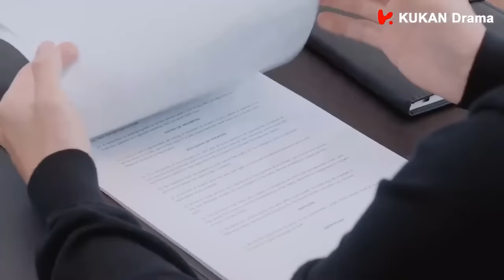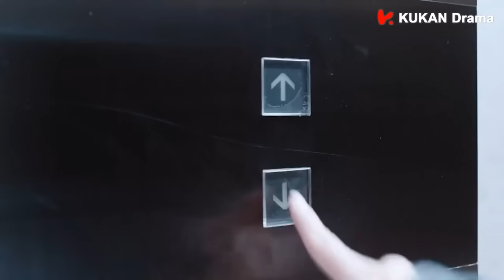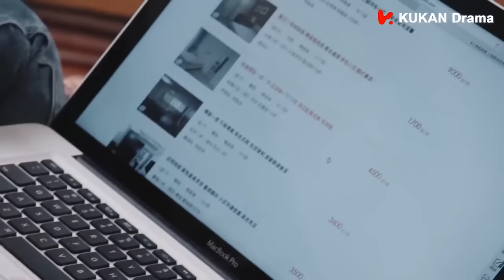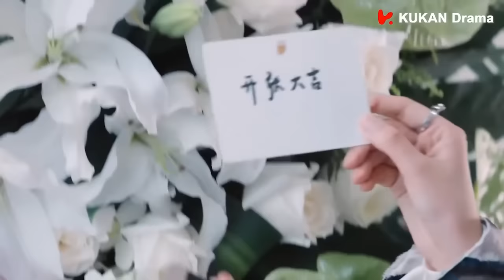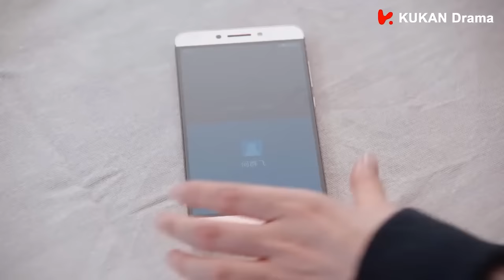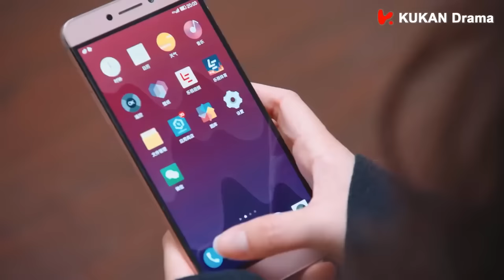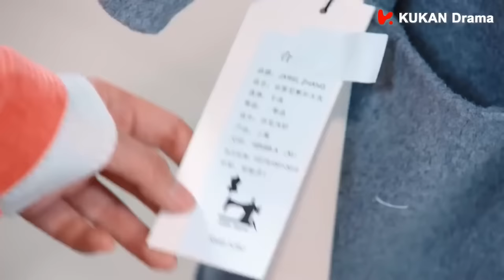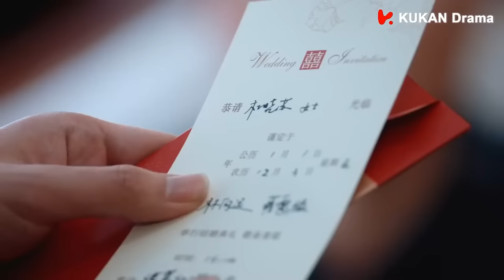【Full Movie】兩人逛街，女孩為男主省錢而講價，他得知后一臉寵溺 💖 中国电视剧